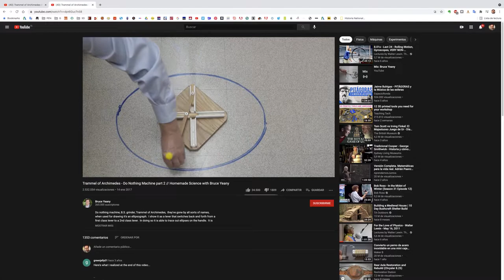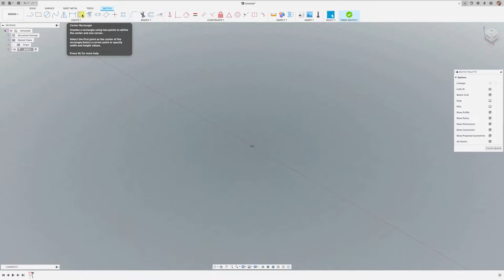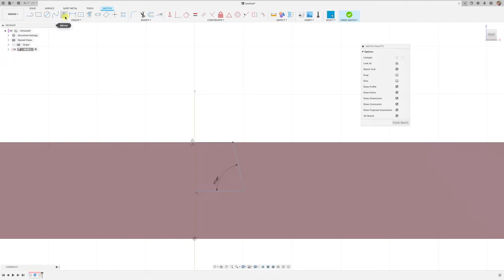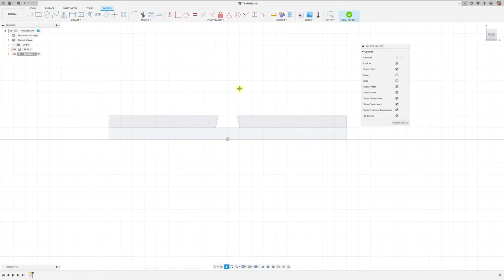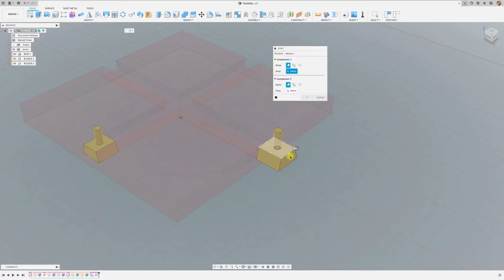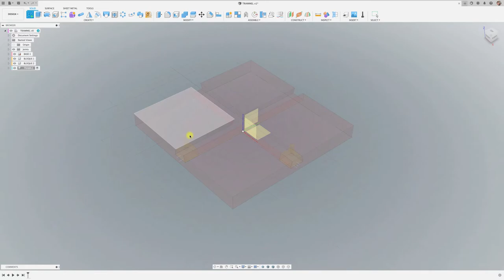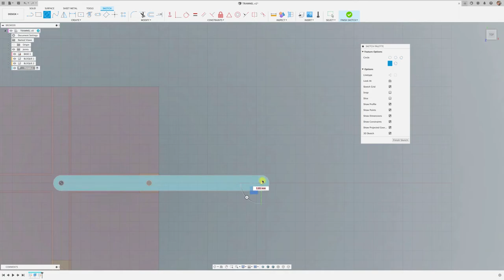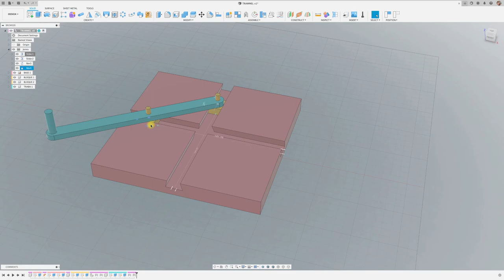Fusion 360 Trammel of Archimedes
Trammel of Archimedes in FUSION 360